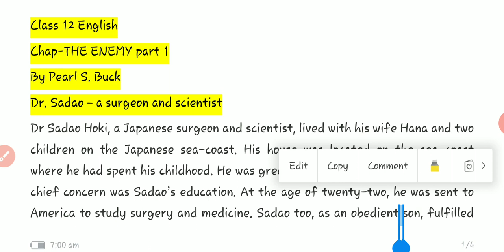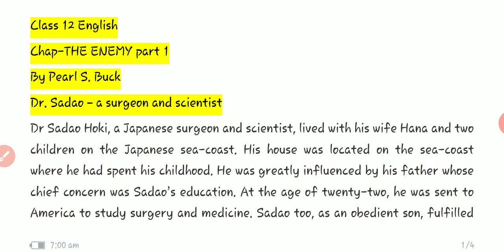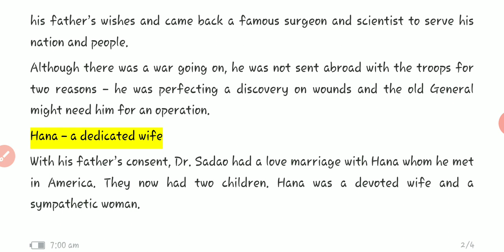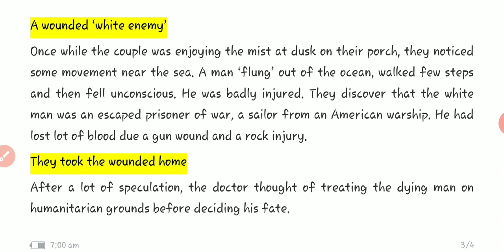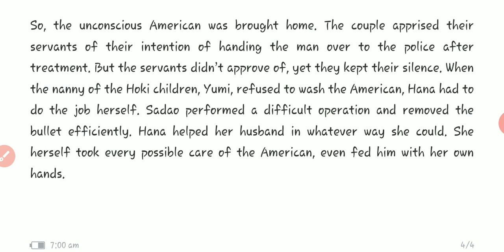Class 12 lesson- The Enemy part 1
By Deepak Verma